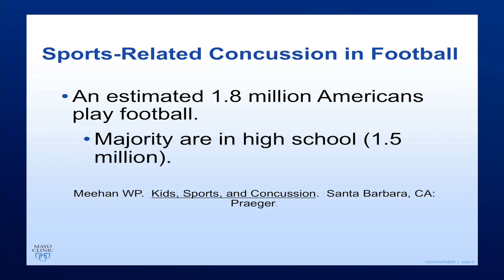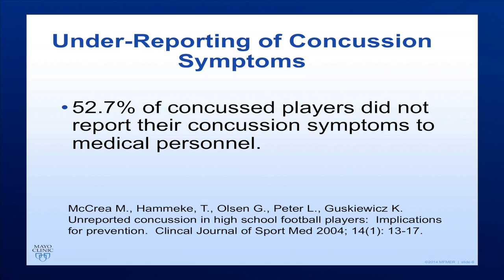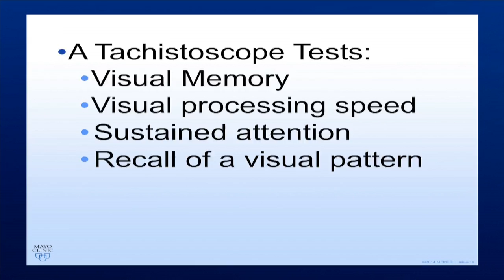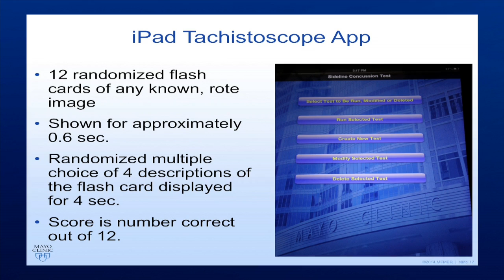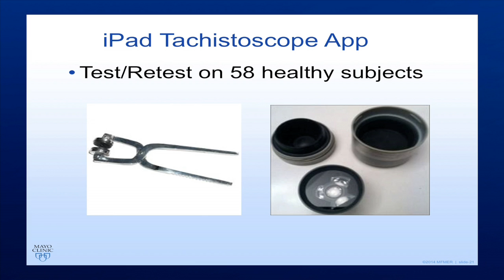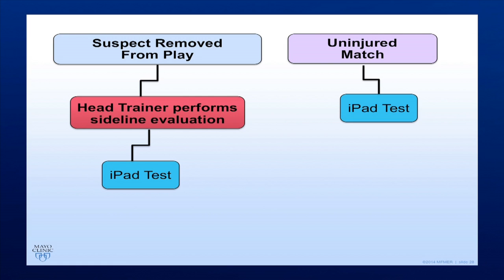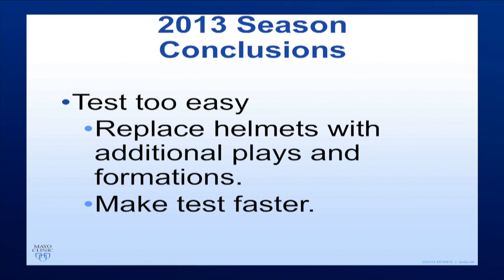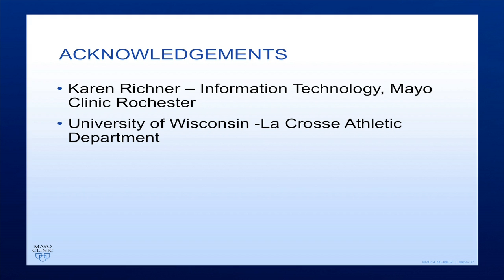Visual Memory & Recall in Sports-Related Concussion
Jeffrey R. Bennett, O.D., Mayo Clinic Department of Ophthalmology discusses research involving the incidence of concussions suffered by football players. The estimates vary depending on whether the players are in high school, college or the NFL. There are concerns about under-reporting of concussions. Using a Tachistoscope created with a iPad app, researchers devised a test to identify concussed players by testing memory and recall of plays.